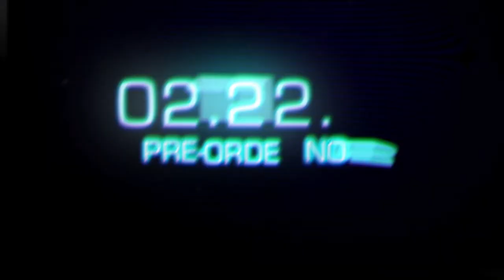chrisxr3i plays Duty Calls (Call of Duty parody)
I saw this on Hard News and thought I'd have some fun.

I even got the name wrong for comedy effect :)